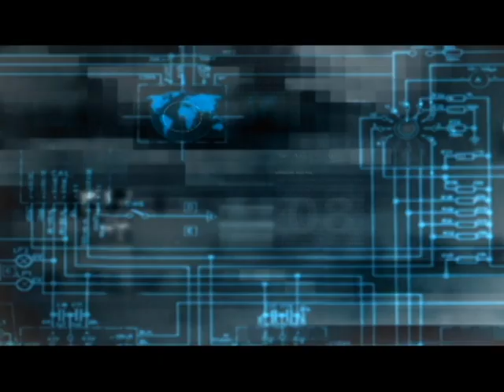Stealth Chopper 3D Android Game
Take Command of a Modified Black Hawk Stealth Combat Helicopter in this action packed Flight Simulator!
Fly SEAL TEAM SIX in 4 unique environments. Fight off enemy tanks, guns, and aircraft with you arsenal of weapons. Use your chopper on various missions including attack, assault, and reconnaissance. Stealth Aircraft are essential for conducting Modern Warfare. You must be able to fly at high speeds, low altitude, and on short notice. Only the best pilots need apply. Do you have what it takes?

How To Play:
Use the TouchScreen to Control Throttle,Missiles,and Guns.
Use the TouchScreen to switch between Air-to-Air and Air-to-Ground Modes.
Use the Accelerometers to control Pitch and Roll.

INFO:
Demo Version includes 3 levels for testing on your device.
Try First to test on your phone or tablet

FEATURES:
* Full 3D graphics using opengl at 60 FPS on Duel Core Devices.
* Realistic flight physics.
* 3D volumetric smoke and explosions.
* Multiple terrain types with varied mission.
* Designed from the ground up for Android Tablets and Phones.
* Android exclusive
* Ad Free
* No Special Permissions
* No external resources to download
* Intiutive Flight Sim Controls
Requirements:
1 Ghz processor (Duel Core Tegra 2 recommended)
512 Mb of Ram (1 Gb recommended)
Opengl ES 1.1 support.
Requires accelerometer.